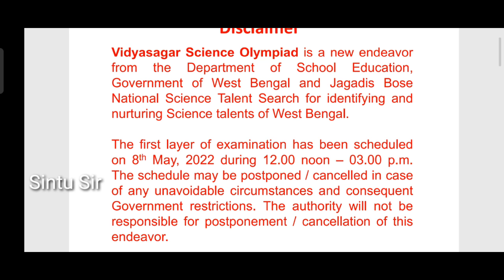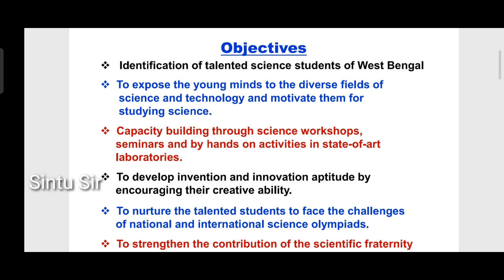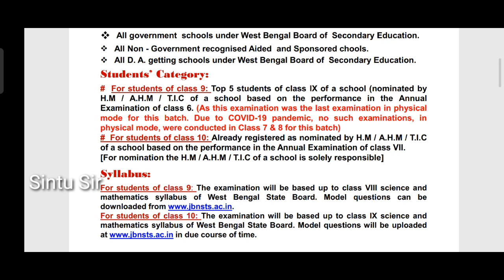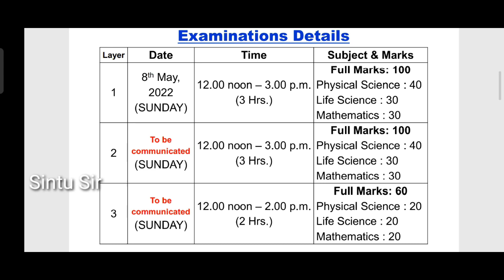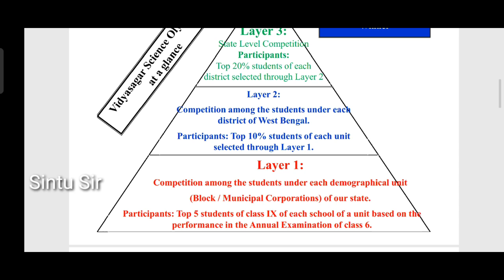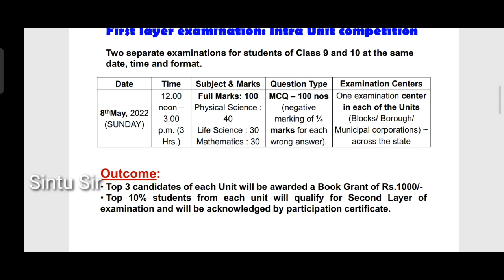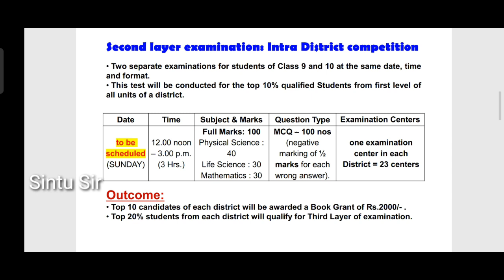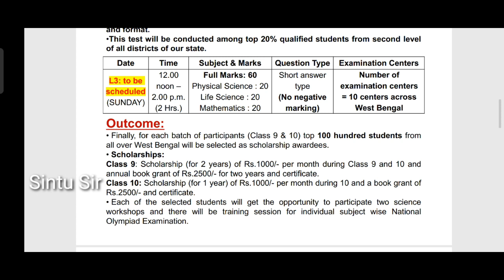বিদ্যাসাগর সাইন্স অলিম্পিয়াড বিস্তারিত|Vidyasagar Science Olympiad exam Details|Syllabus, Date